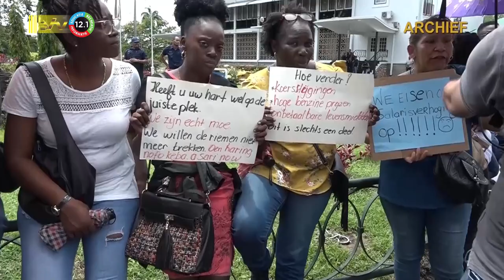09 05 2023 Leerkrachten die willen protesteren mogen anderen niet beletten om hun werk te doen